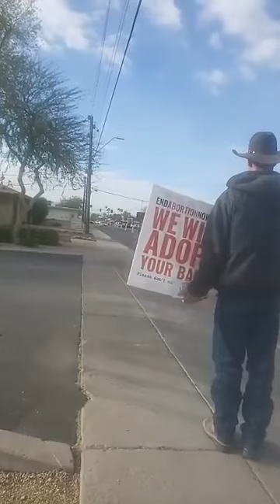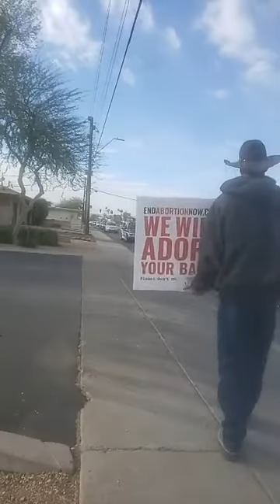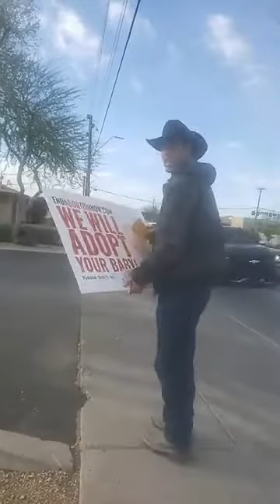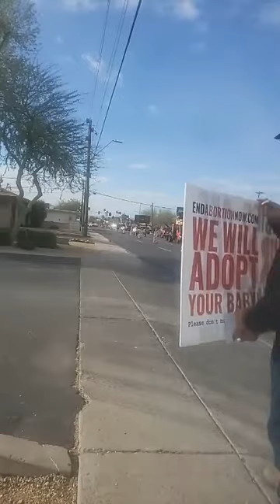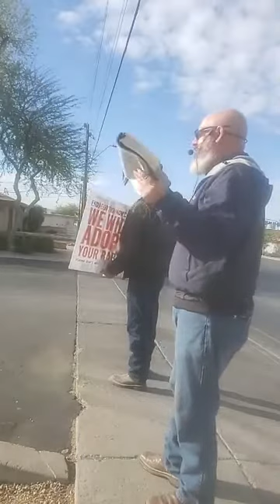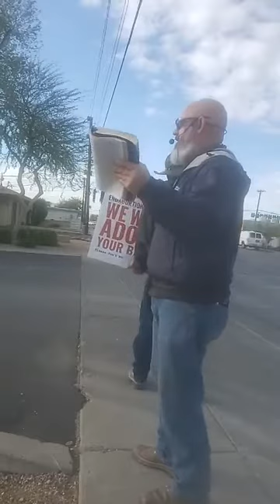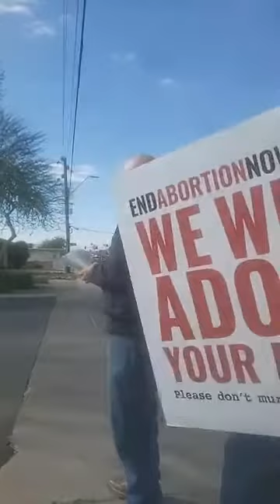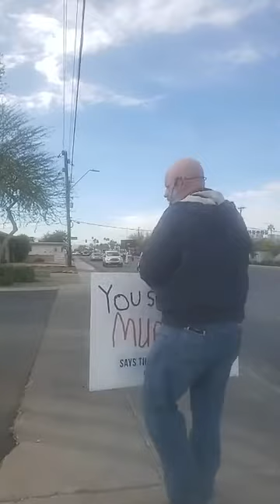Camelback family planet are 2 Wednesday 24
Pretty the Gaspar speaking for the voiceless